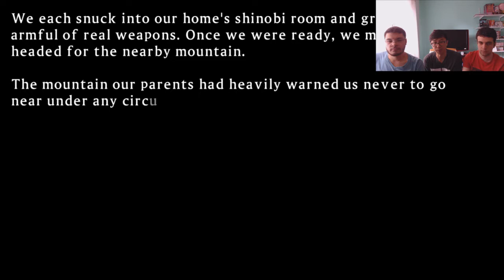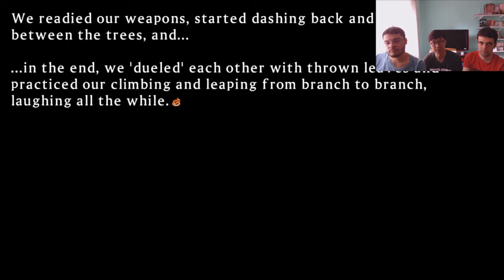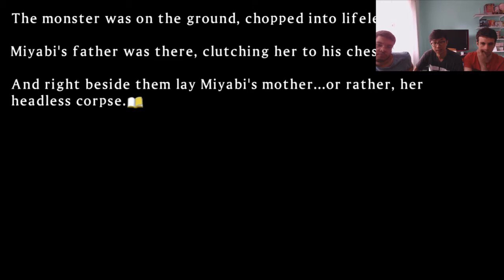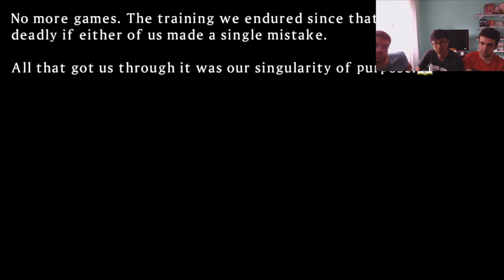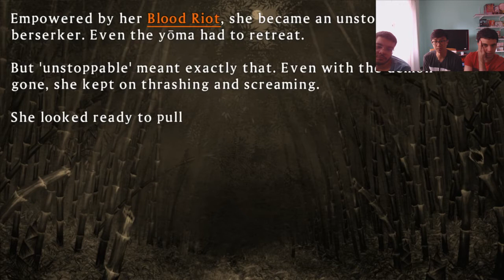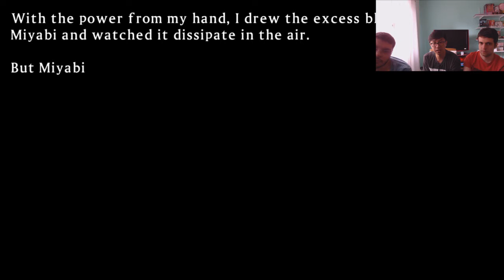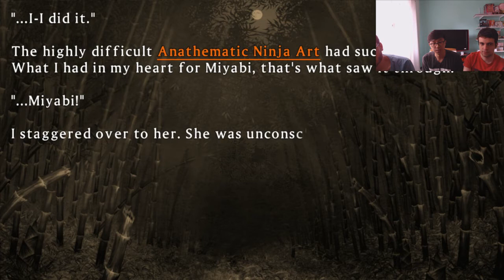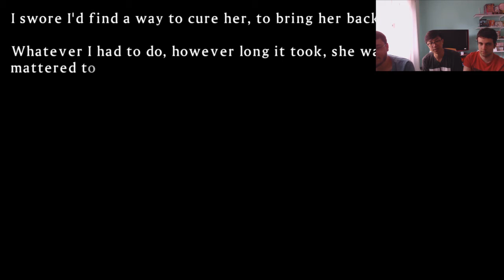LULA NO CANAL - Senran Kagura: Shinovi Versus Ep. 9 [Detonado PT-BR]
Aparição do ex-presidente no canal!